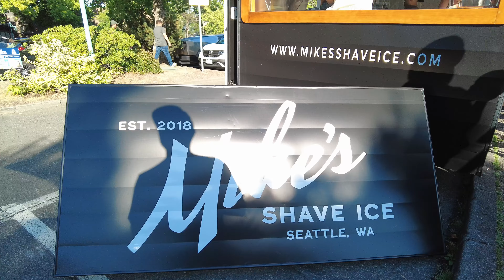Summer at the Kirkland Waterfront and Downtown, Walking Tour in 2024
Join me for a delightful stroll through the vibrant Kirkland Waterfront and Downtown in this immersive walking tour! Whether you're a local or a visitor, experience the charm of Kirkland like never before. From the scenic views of Lake Washington to the bustling downtown streets, we’ll explore the best spots this charming city has to offer.

Discover the hidden gems, learn about the history, and enjoy the summer atmosphere that makes Kirkland a must-visit destination. Perfect for planning your next trip or simply enjoying a virtual escape!